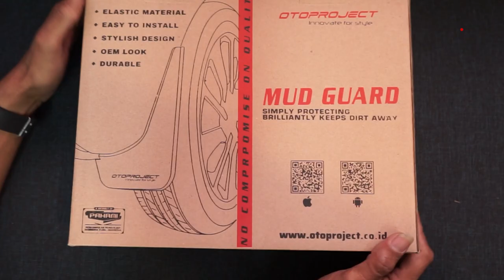TUTORIAL CARA PEMASANGAN MUDGUARD VELOZ